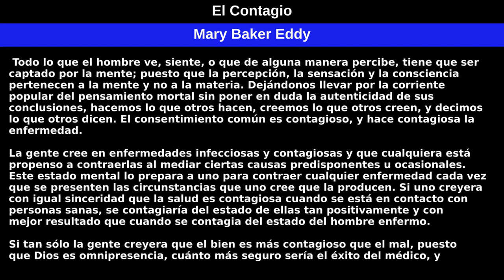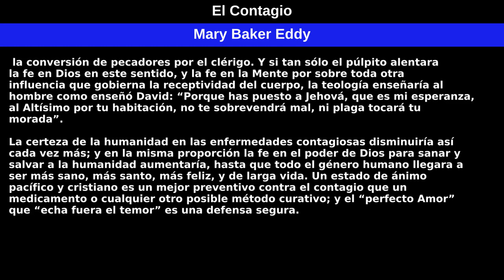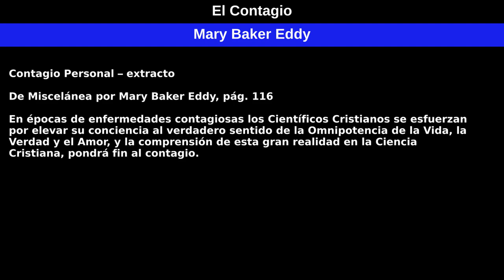El Contagio por Mary Baker Eddy